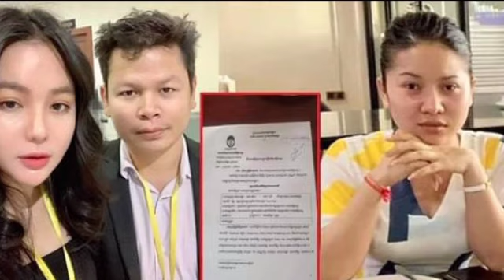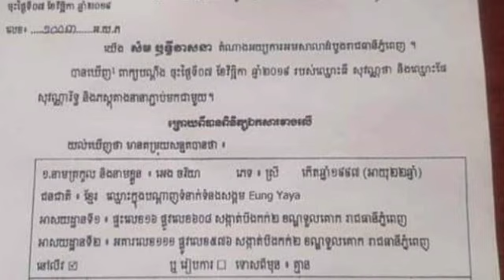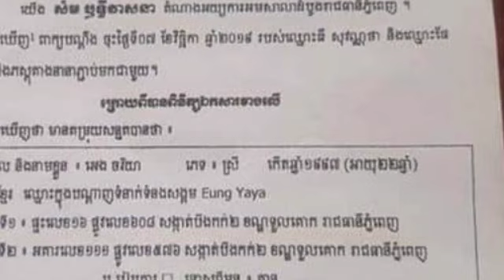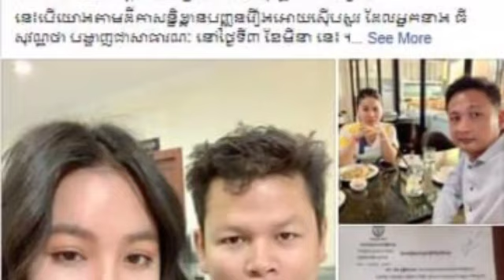អ្នកនាង អេង ចរិយា គូជម្លោះជាមួយអ្នកនាង ធី សុវណ្ណថា ត្រូវបានតុលាការចោទប្រកាន់ជាផ្លូវការ និងធិធអោយឃុំខ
អ្នកនាង អេង ចរិយា គូជម្លោះជាមួយអ្នកនាង ធី សុវណ្ណថា ត្រូវបានតុលាការចោទប្រកាន់ជាផ្លូវការ និងធិធអោយឃុំខ្លួនបណ្តោះអាសន្ត Eng Chakrya, Partner in Dispute With Thu Sovan Tha.